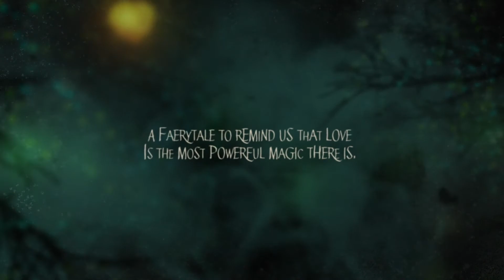The Promised One (The Chalam Færytales, Book I) - AVAILABLE NOW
The Promised One is a færytale with the magic of Stardust, the romance of The Princess Bride, and the wonder of The Chronicles of Narnia. Discover the magic that could change the fate of the world.